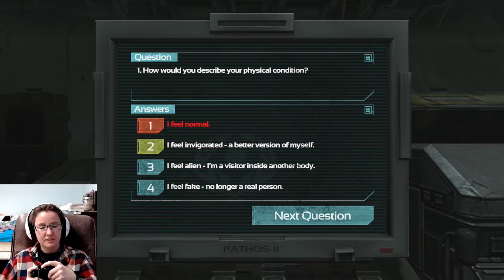SOMA [Part 5]: C-Catherine??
It's a later than usual upload but I DID IT :D Also there are more monsters now why does Simon's brain hate him so much :')

Let's Play of SOMA with Commentary